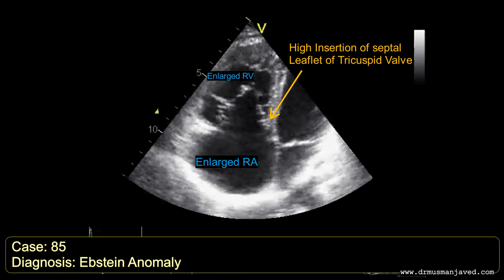Echocardiography Case 85 | Echo Case Series | Echocardiogram Interpretation made easy for Beginners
A 20 year old male presented with dyspnea. Spot the findings on the basis of echocardiography clips shown, answer is given after thirty seconds with explanation of findings.

Case 85 : FINDINGS & DIAGNOSIS:
Para sternal long axis view is showing sail like tricuspid valve floating freely in Right ventricle. RV is dilated. Apical four chamber view is showing dilated RA and RV with apical displacement of septal leaflet of tricuspid valve (TV). Color Doppler and continuous wave Doppler is suggestive of severe TR.

Ebstein anomaly is a rare form of congenital heart disease in which the tricuspid valve annulus is apically displaced producing to variable degrees heart failure. The septal and posterior leaflets of the tricuspid valve fail to delaminate from the myocardium in development, leading to annular displacement and atrialization of the right ventricle (RV) that produces RV dilation and dysfunction. The anterior tricuspid valve leaflet is often redundant and commonly described as “sail-like.” This unbalanced deformation leads to a rotational displacement of the tricuspid valve into the right ventricular outflow tract (RVOT) causing a variable degrees of RVOT obstruction. The severity of disease can vary and is dependent on the degree of valve displacement, degree of atrialized RV, RVOT obstruction, and ventricular dysfunction. Initial presentation can vary from prenatal to late adulthood.

Goals of Echocardiography Exam:
1. Apical displacement of the septal leaflet of the tricuspid valve is measured as an index of the mitral valve annulus septal attachment (measurement obtained in the apical 4-chamber view in either systole or diastole and divided by patient’s BSA). An index of ≥8mm/m2 is supportive of the diagnosis of Ebstein anomaly.
2. Morphology of tricuspid valve (size (Z-score), dysplastic thickened and rolled leaflets, fenestrations, multiple orifices, shortened chordae, underdeveloped papillary muscles, restricted mobility/tethering, or stenosis).
3. Assessment of tricuspid regurgitation by color and Spectral Doppler (can be difficult to quantify given compliance of the atrialized RV and multiple jets of regurgitation.